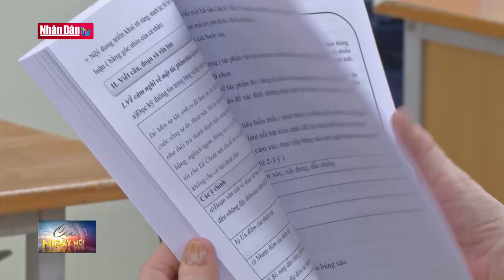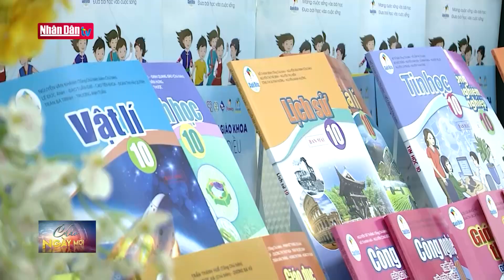Chuyển mục đích sử dụng đất tại TP Hà Nội | Tin đời sống xã hội sáng 20/4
Chuyển mục đích sử dụng đất tại TP Hà Nội | Tin đời sống xã hội sáng 20/4 | Truyền Hình Nhân Dân
1. Dự Báo Thời Tiết Hôm Nay